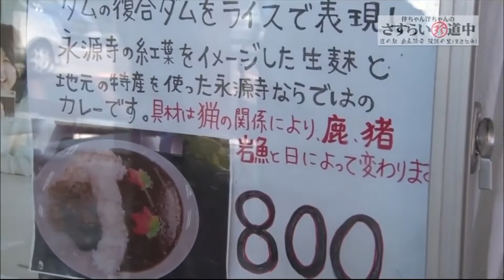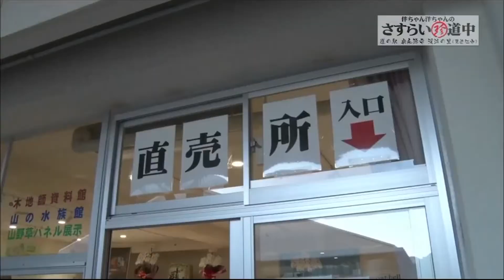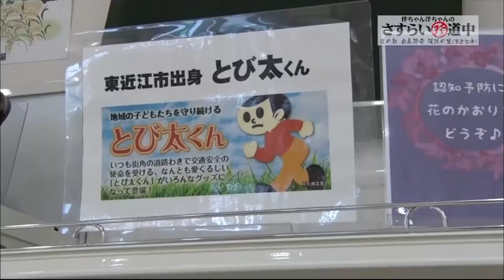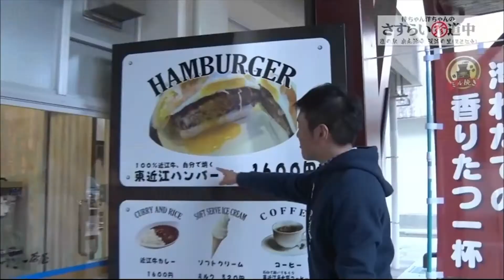さすらい珍道中３２ 東近江市（道の駅 奥永源寺 渓流の里）